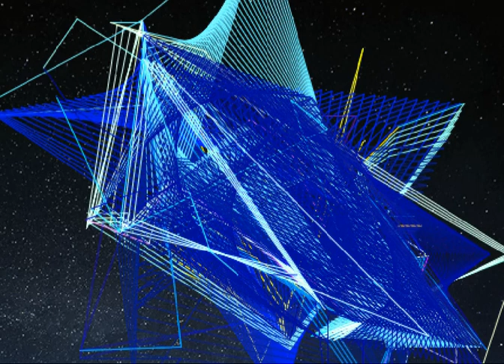OSIRIZYAH 3396 E